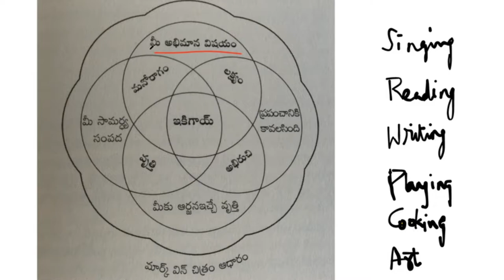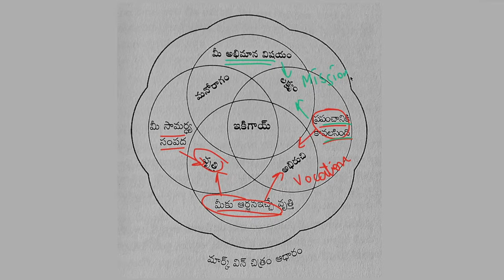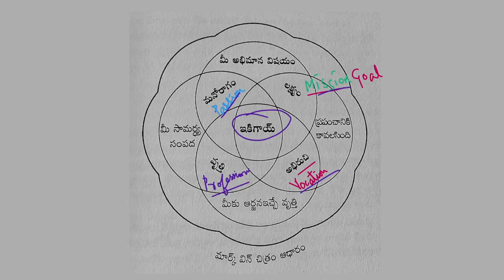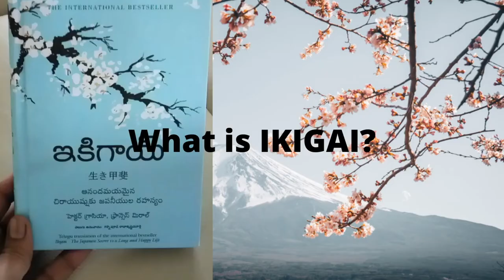ఇకిగాయ్ - దీర్ఘాయుష్షు... Ikigai Book Summary in Telugu | Japanese Secret to a Long, Happy Life